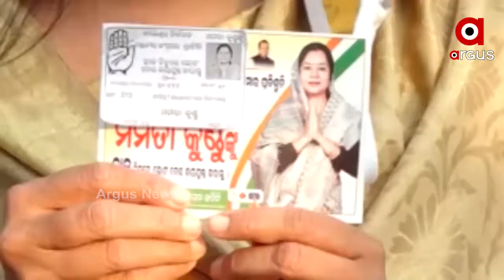ସରିଲା ଭୋଟ, ବଢ଼ିଲା ଉତ୍କଣ୍ଠା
ବାଲେଶ୍ୱର ଓ ତିର୍ତୋଲ ମତଦାନ ସରିବା ପରେ କିଏ ମାରିବ ବାଜି ତାକୁ ନେଇ ତିନି ପ୍ରମୁଖ ରାଜନୈତିକ  ଦଳ ପକ୍ଷରୁ ଆରମ୍ଭ ହୋଇଯାଇଛି ଅଙ୍କ କଷା । ଫଳାଫଳ ଆସିବା ପୂର୍ବରୁ କଂଗ୍ରେସ ପରାଜୟ ସ୍ବୀକାର କରିଥିବା ବେଳେ ଉଭୟ ବିଜେଡି ଓ ବିଜେପି ଜିତିବା ନେଇ ଦମ୍ଭୋକ୍ତି ପ୍ରକାଶ କରିଛନ୍ତି  ...
ଅଧିକ ଖବର ପାଇଁ ଡ଼ାଉନଲୋଡ କରନ୍ତୁ “Argus News” ଆପ୍